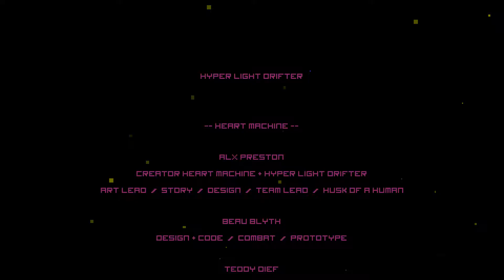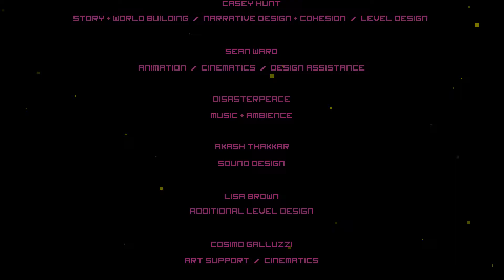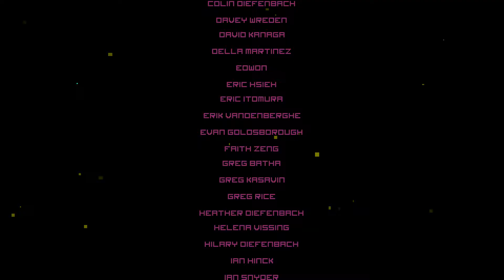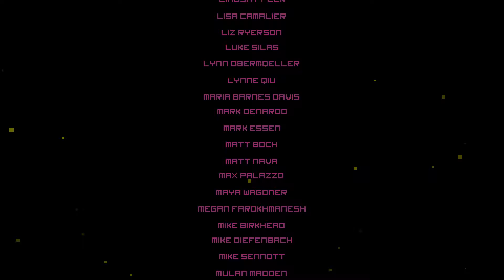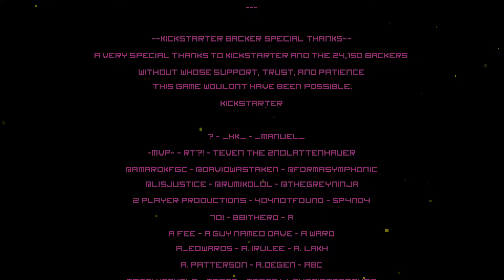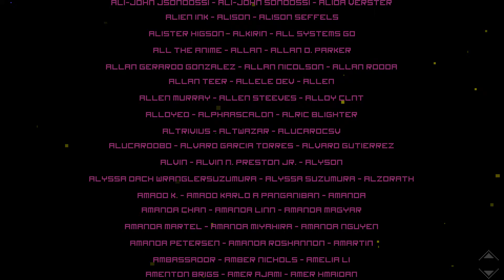Hyper Light Drifter Playthrough Part 9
Echoes of a dark and violent past resonate throughout a savage land, steeped in treasure and blood. Hyper Light Drifter is an action adventure RPG in the vein of the best 16­bit classics, with modernized mechanics and designs on a much grander scale.

Drifters of this world are the collectors of forgotten knowledge, lost technologies and broken histories. Our Drifter is haunted by an insatiable illness, traveling further into the lands of Buried Time, hoping to discover a way to quiet the vicious disease.